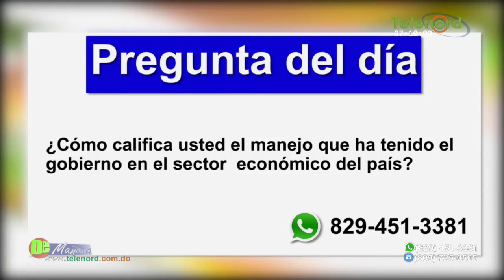Investigarán abultamiento a una de las nóminas del gobierno - Tema central en De Mañana